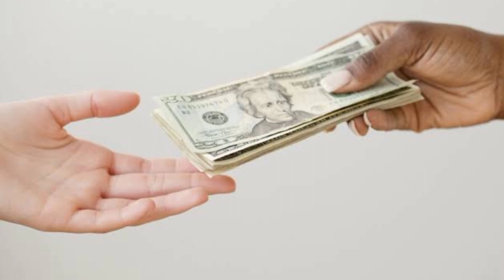নৌকা ডান্স রোস্ট ভিডিও#boatdance#noukadanc#noukadancenewall2022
"BANGLAR MURO BASHBASH"
সবাই সাবসক্রাইব করে সথেই থাকুন।

ভিডিও টি সুধুমাত্র হাঁসির জন্য তৈরি
করা হয়েছে দয়া করে কেও  রাগ করবেন না।

ভিডিও টি ভালো লাগলে লাইক কমেন্ট করবেন, আর যারা চ্যানেলে নতুন তারা
চ্যানেলটিকে সাবসক্রাইব করে দেবেন আর পাসে থাকা বেল নটিফিকেশন টি এনাবেল করে দেবেন, যাতে নতুন সবার আগে আপনার  কাছে পৌছে  যায়।

নৌকা হট ভ্রমণ ডান্স ২০২২
নৌকা ডান্স
নতুন নৌকা ডান্স
nouka dance
সেক্সি নৌকা ডান্স
নৌকা হট ডান্স
হট নৌকা ডান্স
nouka dance 2022 new all
নতুন নৌকা ভ্রমণ ডান্স
নৌকা ডান্স নতুন ২০২২
কক্সবাজার নৌকা ডান্স

আমার সাথে যোগাযোগ  করতে চাইলে নিচে
দেওয়া লিন্কে চাপ দিন।

belalhossain4606